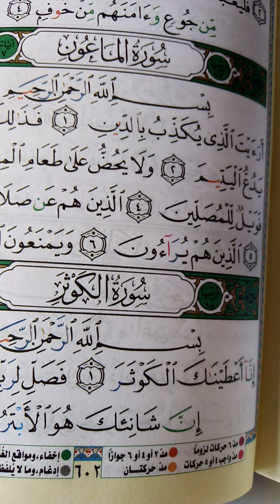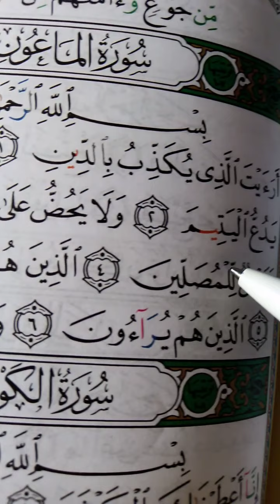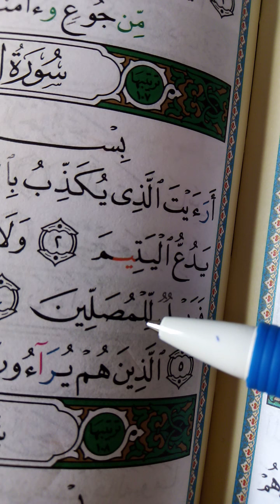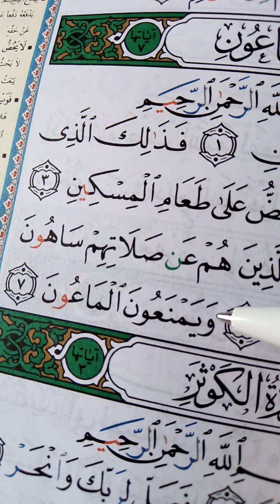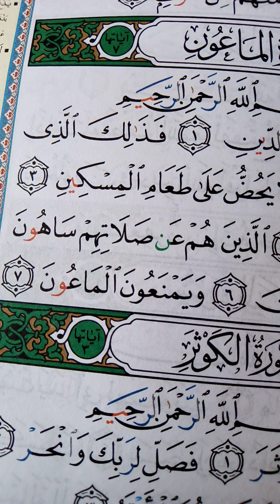سورة الماعون شرح الأحكام والمعاني مبسطا